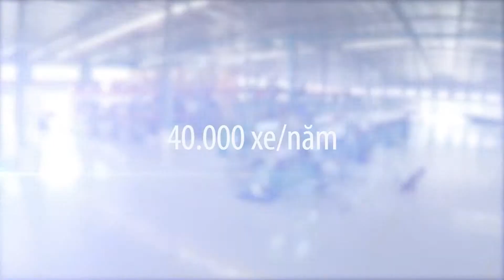KYMCO VIỆT NAM